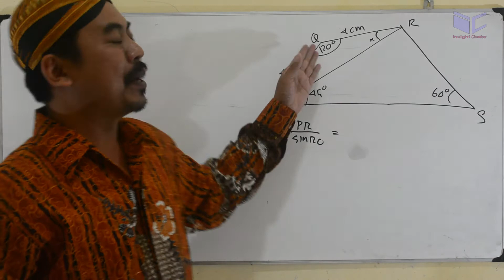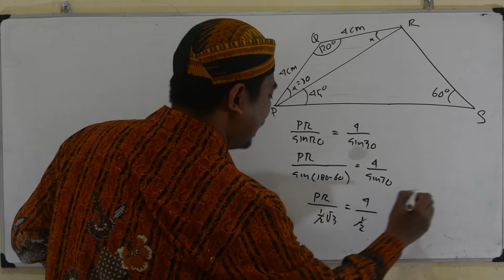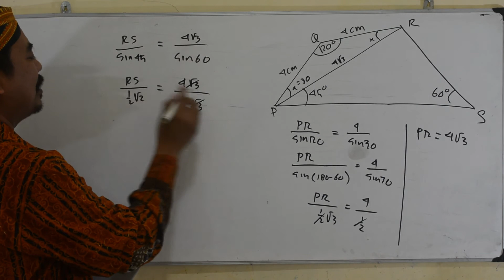rumus sinus - un matematika ipa sma 2015 pembahasan no 28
perhatikan gambar , panjang Rs adalah